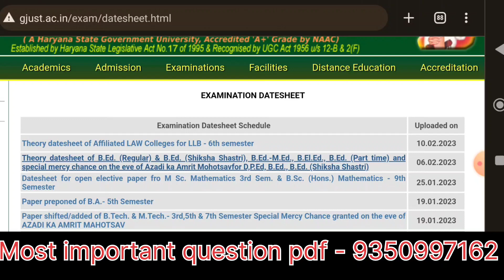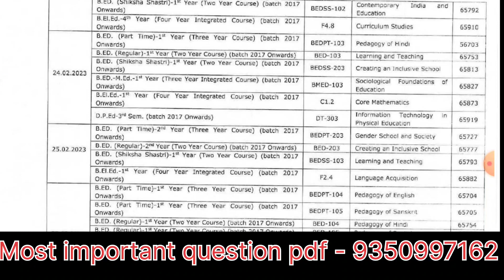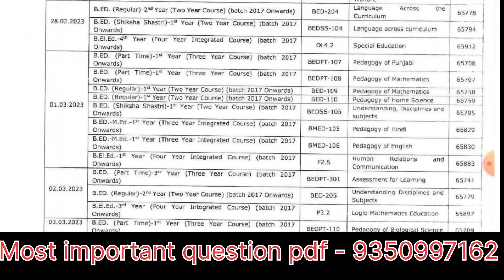GJU B.Ed update 2023 reappear | GJU B.Ed date sheet 2023 | GJU Important question B.Ed exam 2023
Group bnane ka motive bs yhi h jitna m crsu ke liye kr rhi hu utna ap logo ke liye bhi kr pau kuki bht si information youtube pr nhi de pati